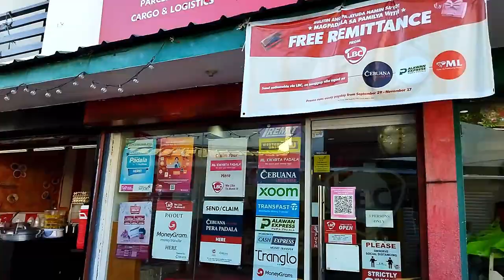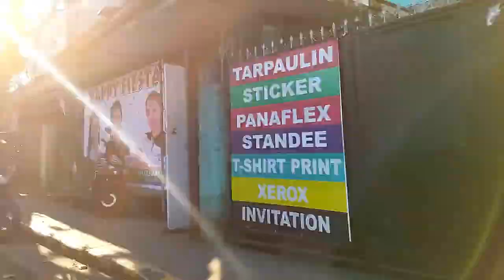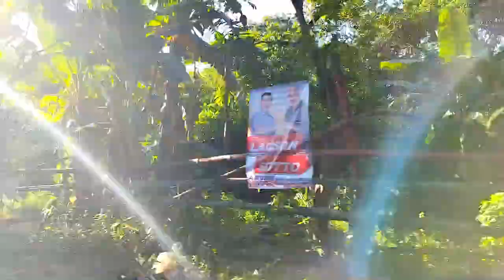UNBOXING PLANTMAIL FROM JACKIE POTTER | BIRTHDAY GIFT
Hello :)
For those who are interested in joining my Anniversary and Birthday Raffle.